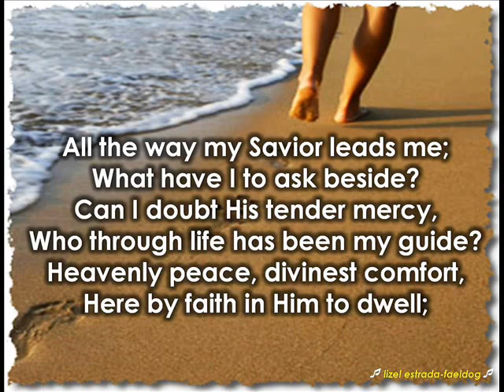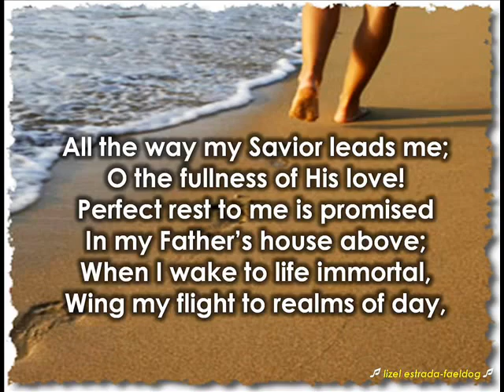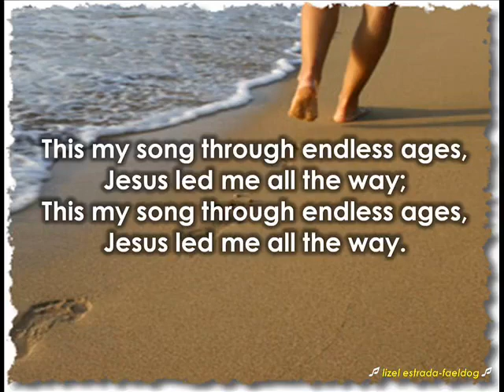All the Way, SDAH Phil. Edition #143 [Sing along]